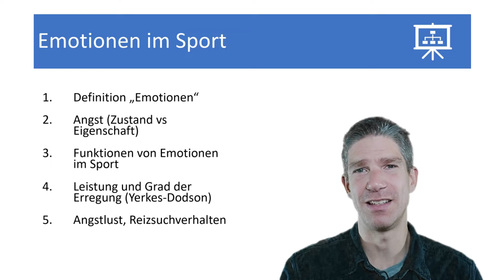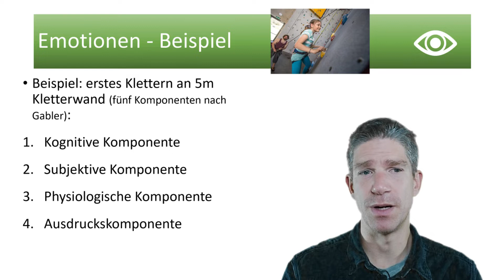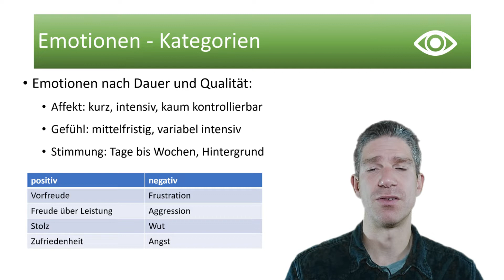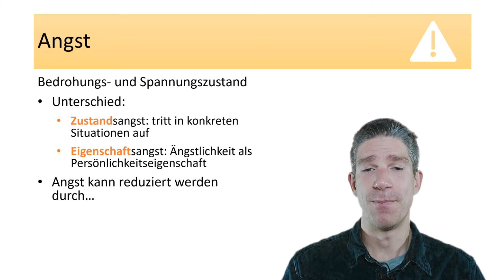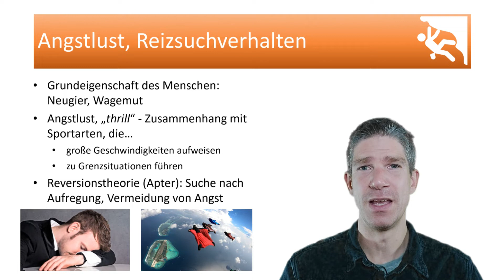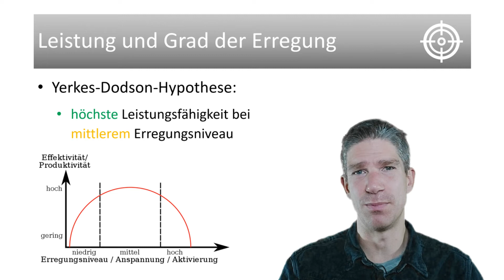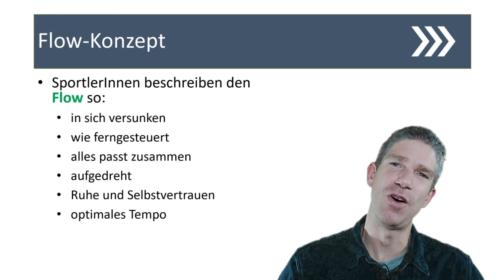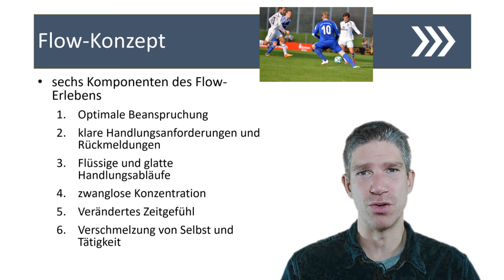Emotionen im Sport - Angst, Angstlust, Leistung, Flow - für Schule & Uni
Emotionen spielen im Sport eine wichtige Rolle - sie beeinflussen die Leistungen von SportlerInnen z.T. erheblich. So kann man positiv einen Flow erleben oder unter Angst leiden; das Ausmaß der Erregung kann jeweils unsere Leistung positiv oder negativ beeinflussen.

In diesem Video gebe ich einen Überblick und erkläre die zentralen Begriffe mit denen der Zusammenhang von Sport und Emotionen beschrieben wird.

Dieser Themenbereich wird oft in der Schule im Fach Sport besprochen, aber auch an der Uni im Zusammenhang mit (Sport-)Psychologie, Pädagogik, Medizin, Soziologie etc.

Ich beziehe mich bei diesem Video vor allem auf das entsprechende Kapitel im Buch "Sport in der gymnasialen Oberstufe" von Jörn Meyer das ich sehr empfehlen kann:

0:00 Einleitung und Übersicht
0:45 Emotionen - Definition
2:00 Beispiel - fünf Komponenten nach Gabler
3:22 Begriffe für Emotionen nach Dauer & Qualität
4:21 Angst im Sport
7:28 Angstlust und Reizsuchverhalten
9:07 Funktionen von Emotionen im Sport
10:03 Leistung und Grad der Erregung
11:55 Flow-Konzept
14:05 Outro